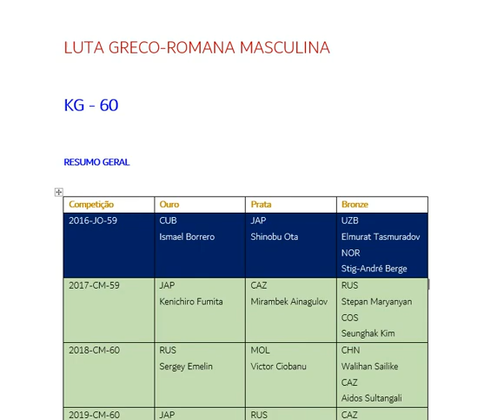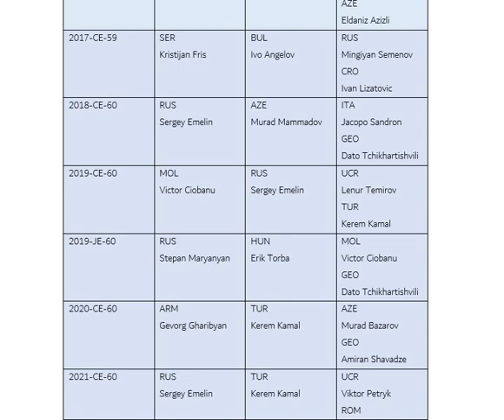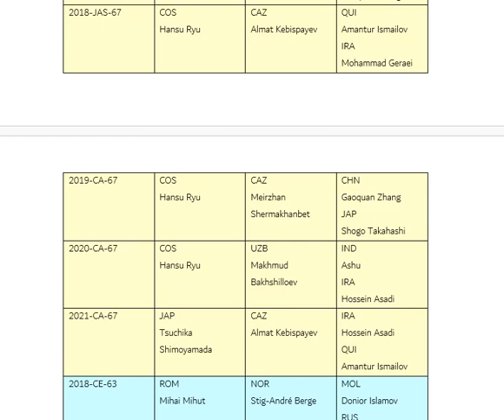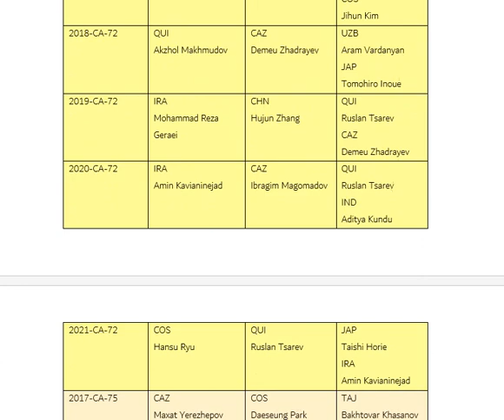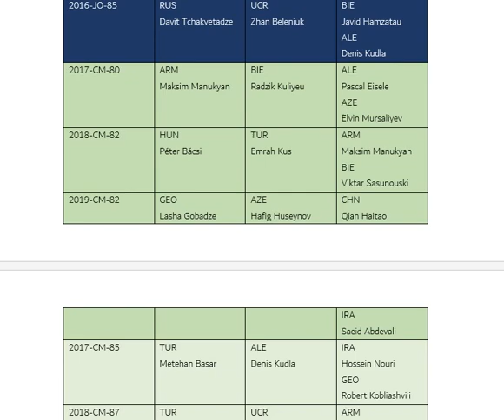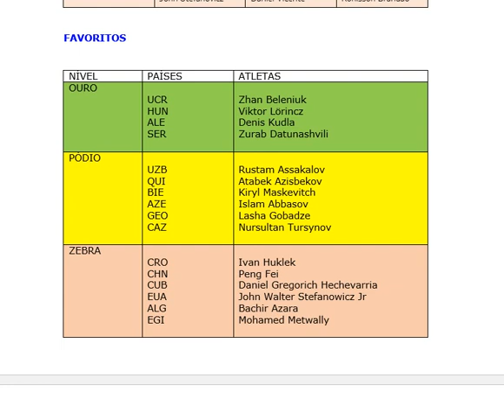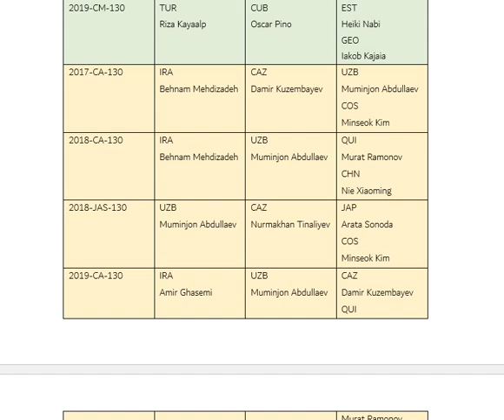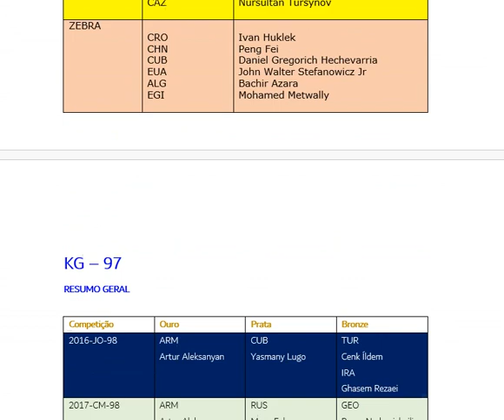TÓQUIO 2021 - LUTA GRECO-ROMANA MASCULINA-PRÉVIA-TOKYO 2021-GRECO-ROMAN WRESTLING-MEN-PREDICTIONS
Luta Greco-romana - Masculina.